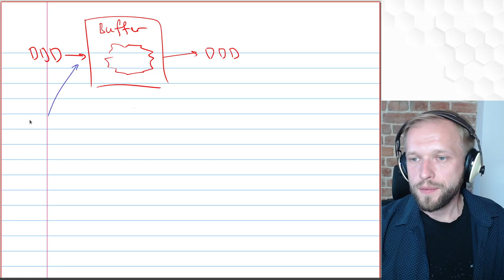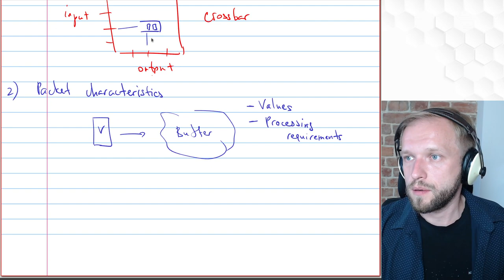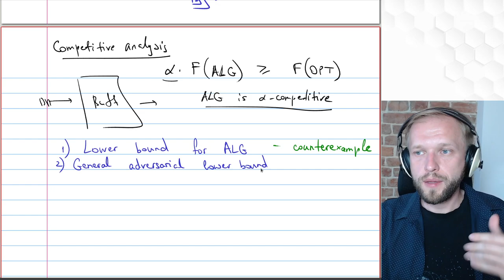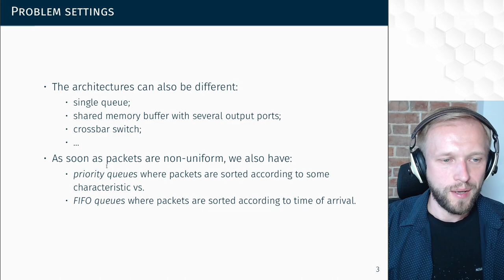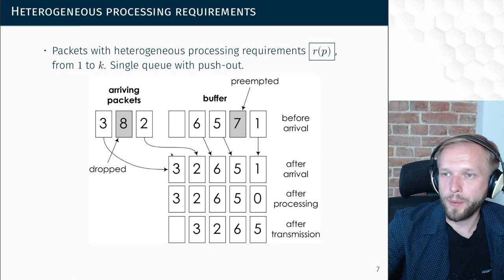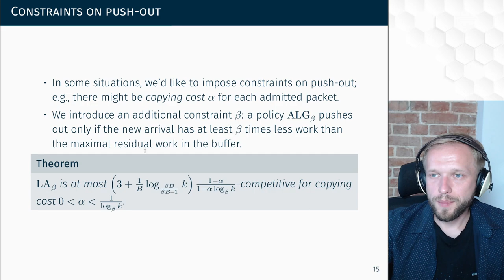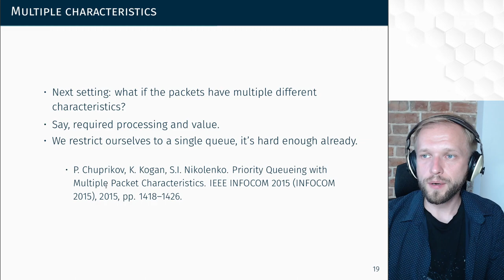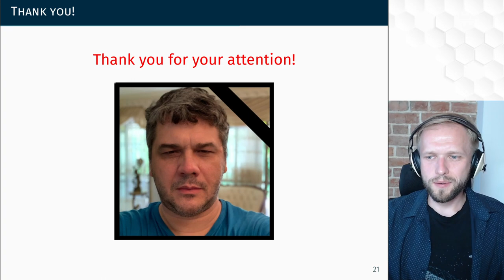Kirill Kogan Memorial Seminar -- 2021.07.27 -- Competitive Analysis for Buffer Management